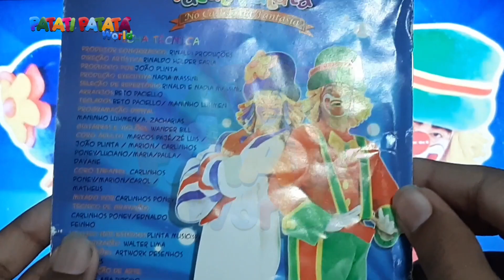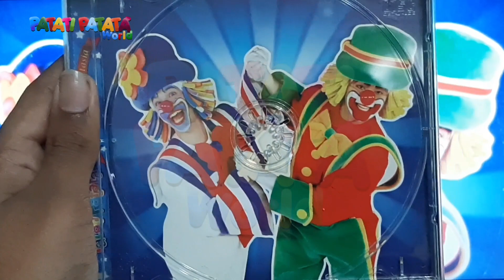Review - CD: Patati Patatá No Castelo da Fantasia | T1 Ep. 1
vídeo e thumb feitos por:
*Iago Bernardo*

música de fundo:
*Piquenique*

Todos os direitos do produto e música de fundo reservados a Rinaldi Produções.

Teremos uma série de vídeos aqui no canal postando reviews de CD's, todos episódios serão feitos pelo Iago Bernardo.

Parcerias:
@Mundo Infantil
@fã clube Mulekada, patati patata, Xuxa e outros